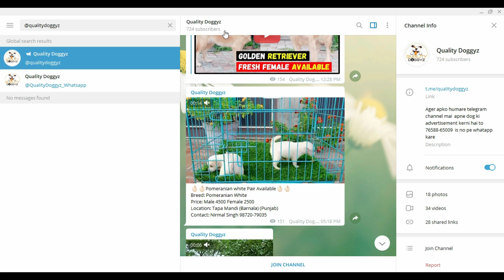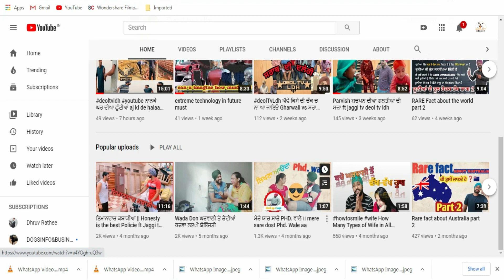Full Heavy Bone Top Quality American Bully Puppies for Sale | Low Pocket | Quality Doggyz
Full Heavy Bone Top Quality American Bully Puppies for Sale | Low Pocket | Puppies for sale | American Bully Puppies | Low pocket American Bully | Pocket size American Bully | Quality Doggyz

Owner Details:-👇👇👇
Location:- Bithanda (Punjab) 👈

1. Siberian Husky
2. French Bulldog
3. Samoyed
4. Tibetan Mastiff
5. Rottweiler
6. Otterhound
7. English Bulldog
8. German Shepherd
9. Saluki
10.Lab
11.am bully
12.pug
13.cane corso
14.akita
15.beagle
16.Belgian Malinois
17,Bernese Mountain Dog
18.Border Collie
19.Boston Terrier
20.boxer
21.bulldog
22poodle
23.french mastiif
24.doberman
25.bullmastiff
26.bull terrier
27.Caucasian Shepherd Dog
28.Chihuahua
29.dashound
30.Dogue de Bordeaux
31.Dogo Argentino
32.golden retriver
33.chow chow
34 sant bernard
35.dalmation
36.afghan hound
37.pitbull
38.american eskimo
39.jack russell
40.shar pei
41.tibiten mastiff
42.albai
43.great dane
44.kangal
45.Alaskan Malamute